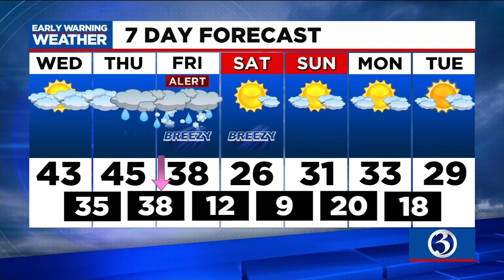Your Wednesday morning update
Your Feb. 2 morning update from Channel 3 Eyewitness News.